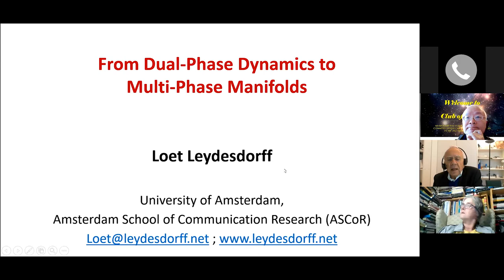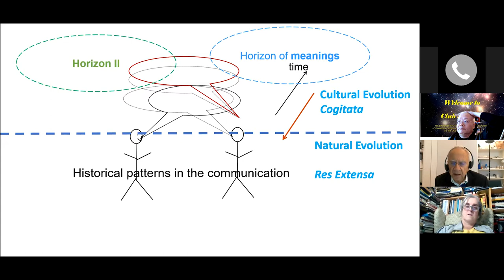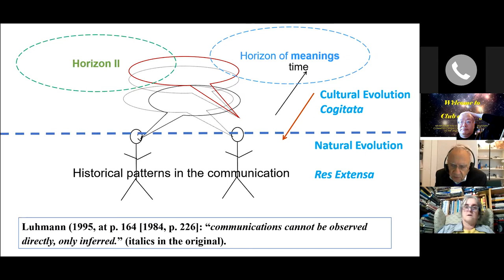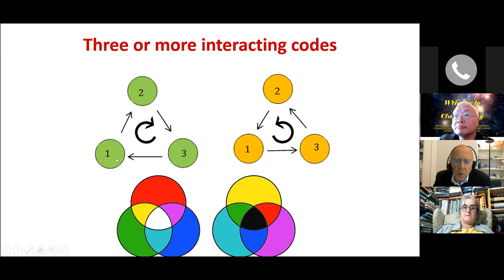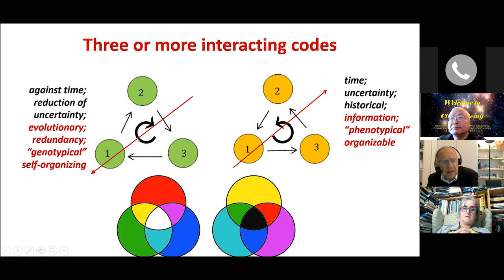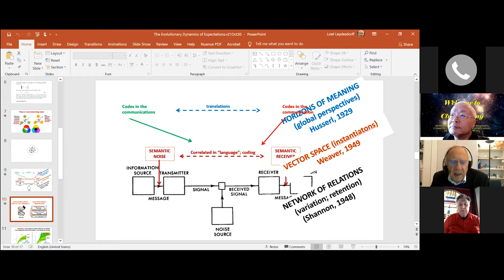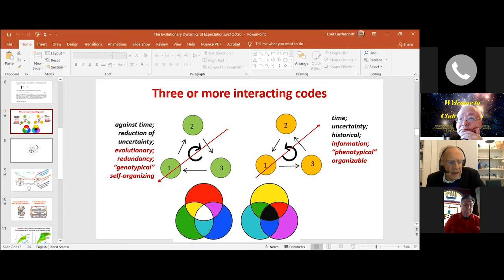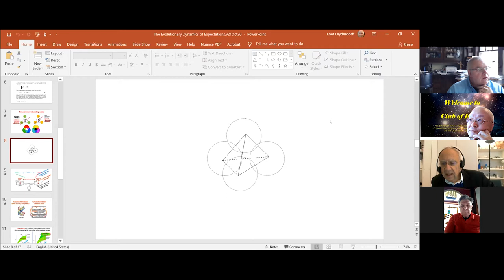Loet Leydesdorff: From Dual-Phase Dynamics to Multi-Phase Manifolds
A presentation about Dual-Phase Dynamics, a special format of long-term self-organization processes observable in living systems - from the butterfly lifecycle to the two-party system demonstrating the oscillation of two opposite value systems, both are needed by the well-being of the living system